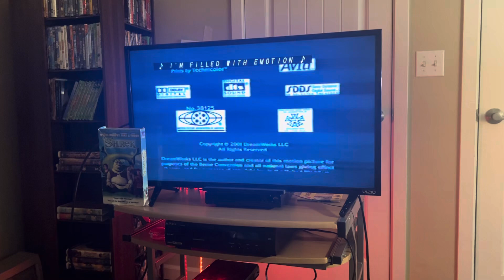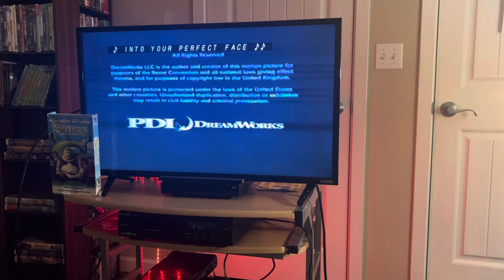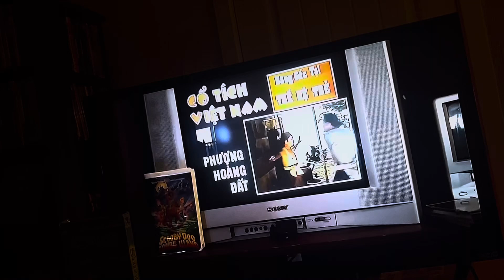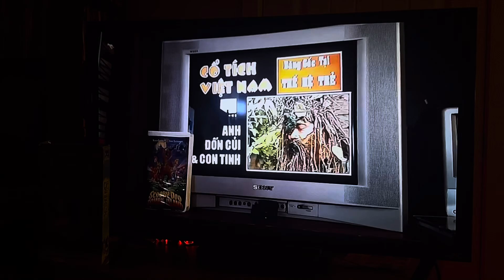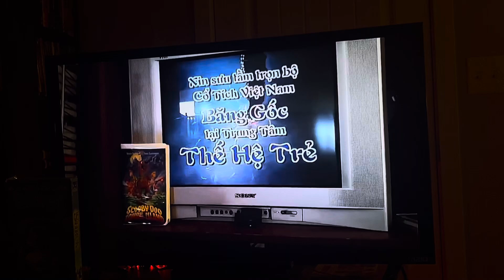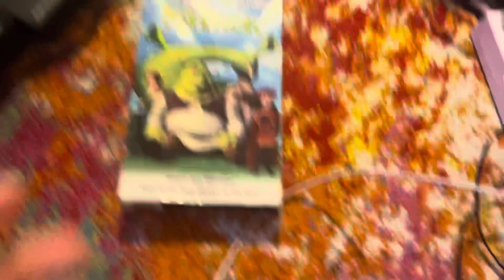Closing To Shrek 2001 VHS